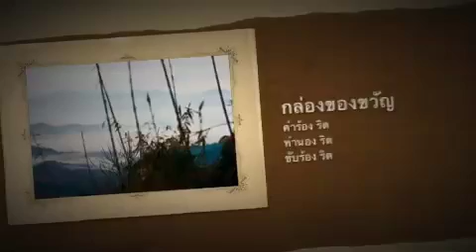กล่องของขวัญ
ขับร้อง/เนื้อร้อง/ทำนอง
ชาคะริต ส่งเสริมสวัสดิ์